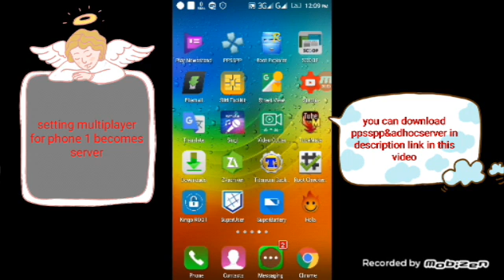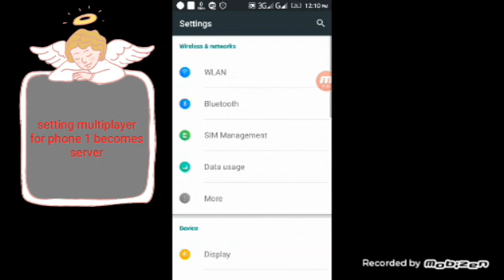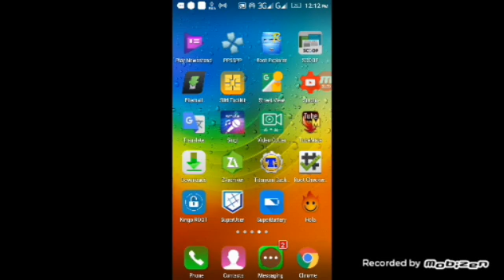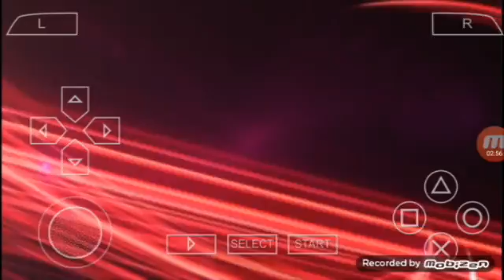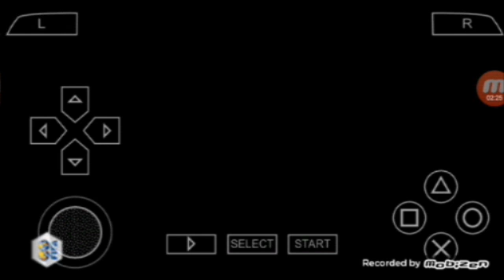setting multiplayer ppsspp for phone 1 becomes server